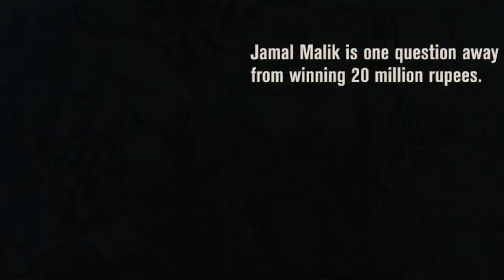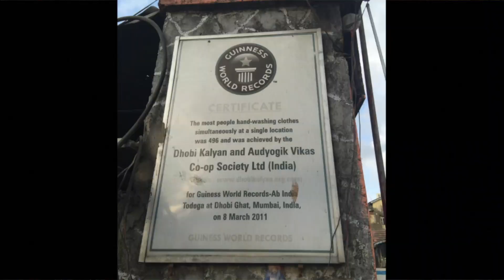INDIA Cantik Bersepah |EP8| Overland Malaysia ke England |TRAVEL21🇮🇳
Pengalaman sambungan trip di India, dimana telah pergi ke Delhi dan Mumbai. Di Delhi telahpun melawat ke Old Delhi, Indian Gate, Lodi Gardens, Nizamuddin Markaz. Di Mumbai pula di Madh Island, pantai Juhu, tempat shooting Slumdog Millionaire dan lain-lain lagi
FOR ENGLISH VIEWERS (Press the caption button for English subtitles)

INDIA's Beautiful Mess |EP8| Overland Malaysia to England |TRAVEL21 🇮🇳

Experiencing the continuation trip of India, where I  went to Delhi and Mumbai. At Delhi, I visited the Old Delhi, Indian Gate, Lodi Gardens, Nizamuddin Markaz. At Mumbai, I visited Madh Island, Juhu beach, shooting place for Slumdog Millionaire and others
Follow my adventures on Instagram:
Hie Wanderlusters. I am Menk Mahawangsa from Malaysia, an avid wanderluster and currently living in Italy. Ive been traveling around the world (80 countries, 6 continents) since 2015. I would like to share all my explorations and experiences on this channel - Vlogs, Sharing Sessions, Travelogs, Life & Family living abroad and everything else.  Don't forget to put on the English subtitles on my videos because of the mixed languages used.